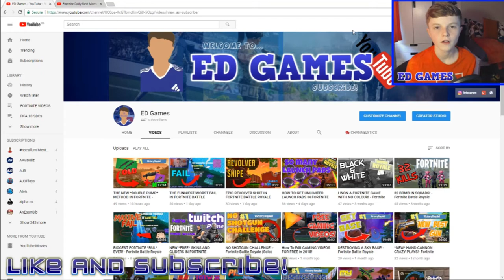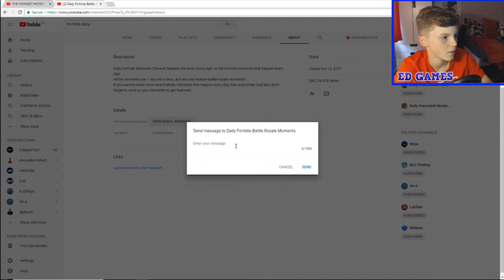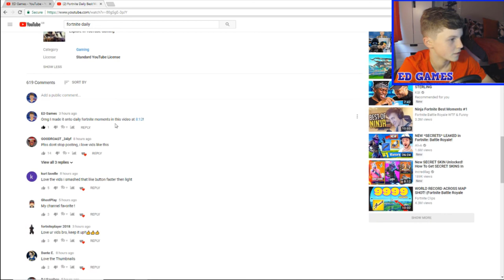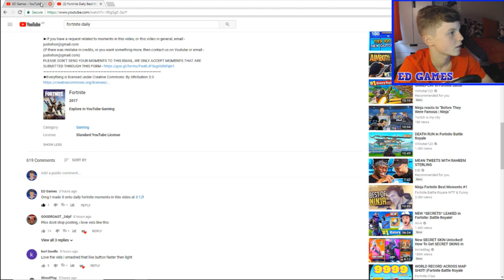I WAS FEATURED ON *DAILY FORTNITE BATTLE ROYALE MOMENTS* OVER 1.3 MILLION SUBSCRIBERS!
So cool to be featured on their channel!